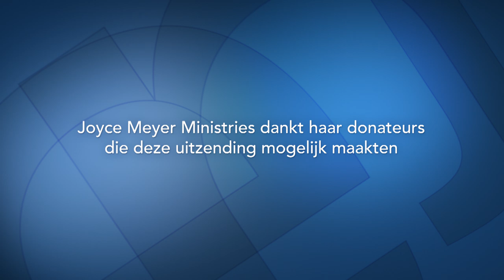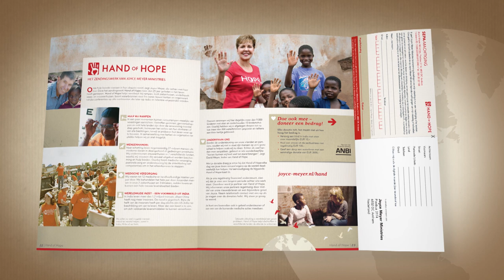Verslavend gedrag (1) | De enige weg | Devotional | Joyce Meyer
Om vrij te komen van dwangmatig gedrag, is er maar één weg: weten dat bij Jezus alles mogelijk is en geloven dat we waardevol en geliefd zijn omdat Jezus voor ons gestorven is.